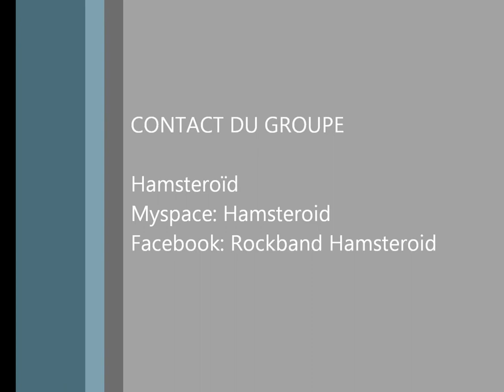Hamsteroïd à Vireux-Molhain (BikeWood 4) Vidéo 1/4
Et c'est le groupe Hamsteroïd qui ouvre la marche !! Premier groupe à jouer à la concentration BikeWood 4 des Barouder's le 07/07/2012 à Vireux-Molhain.